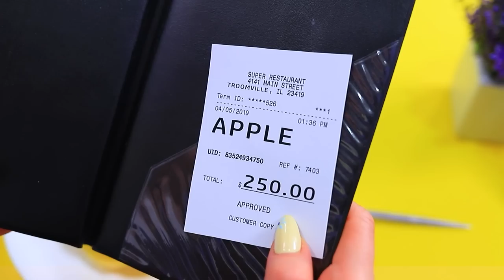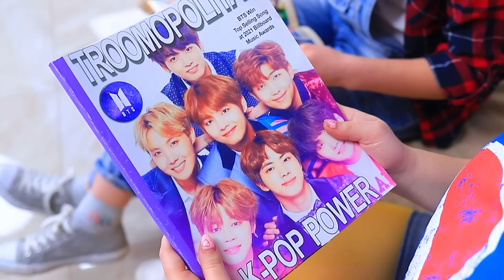Gemela Rica vs Gemela Pobre / Intercambio de Cuerpos por 24 Horas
El sueño de cada niño es diferente. El niño rico sueña con llamar la atención y el niño pobre sueña con dinero. ¿Y si pudieran cambiar de lugar durante 24 horas?